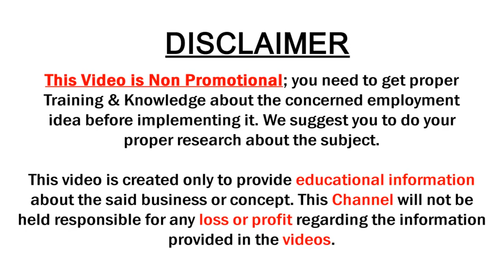Latest Multi Printed Saree With Price Rs 600 | New Arrivals | Sumantv Saree House